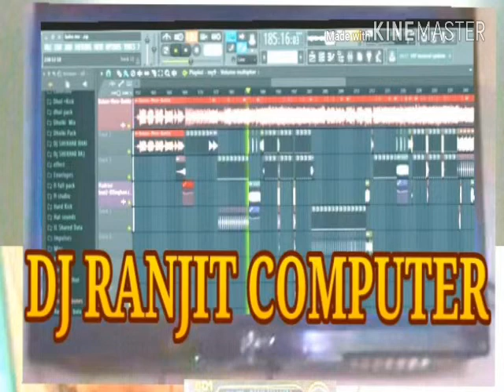Bolo Ta Ra Ra Ra(Hard Mix) (Dj Ranjit Mix).mp4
Dj Ranjit Mix